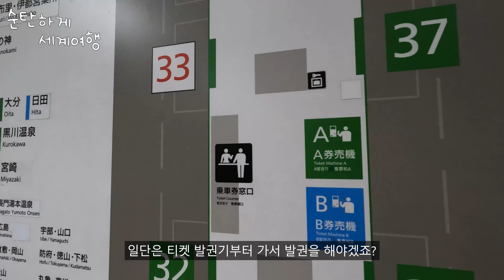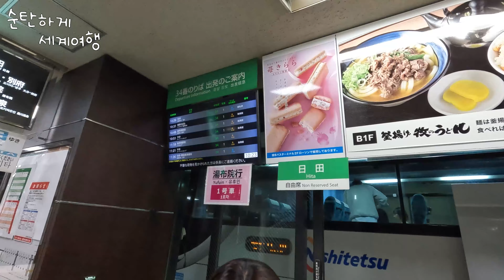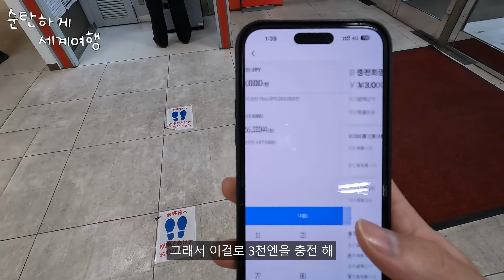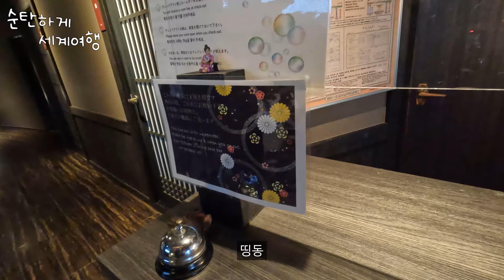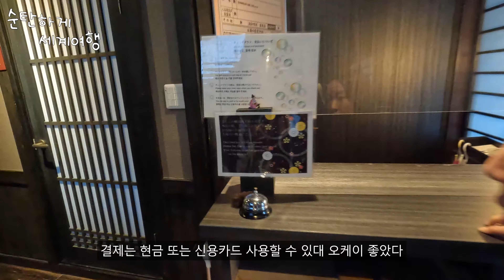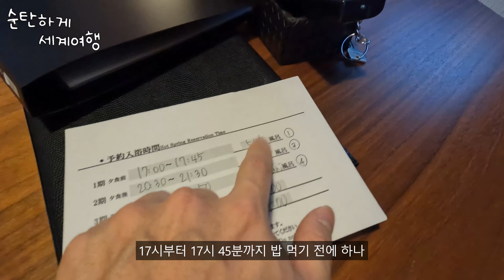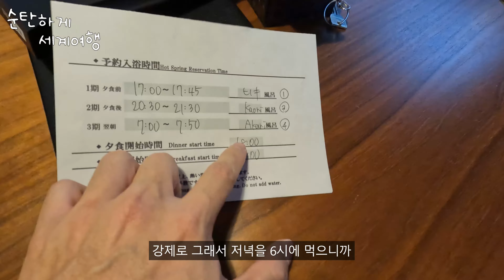벳푸 가성비 료칸 수준ㄷㄷ 비싼데 갈 필요 없네요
촬영 일자 : 11월 5일

야스라기노 야도 유후 1박에 33만원
조식 석식 료칸 포함
일본 다다미 6조 방
최강 가성비 대만족 재방문의사 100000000%

촬영장비 : 고프로 히어로 10 블랙 미디어모듈, 조명모듈
편집 : Adobe Premiere pro 2022,  VREW
음원 : Parisian Cafe - Aaron Kenny

여행유튜브 여행인솔자 인솔자 여행사 여행사직원 유럽여행 세계여행 국내여행 해외여행 여행가이드 가이드 인솔자 프랑스 스위스 이탈리아 오스트리아 독일 체코 헝가리 바티칸 파리 지베르니 몽생미셸 베르사유 베르사유궁전 인터라켄 루체른 베른 취리히 바젤 체르마트 융프라우 뮤렌 피르스트 베네치아 베로나 밀라노 피렌체 로마 시에나 아시시 나폴리 포지타노 소렌토 쏘렌토 티볼리 오르비에토 치비타 잘츠부르크 비엔나 그라츠 뮌헨 뉘른베르크 베를린 함부르크 뒤셀도르프 쾰른 도르트문트 프랑크푸르트 프라하 체스키크롬로브 까를로비바리 체스키 부다페스트
파리여행 로마여행 베네치아여행 여행브이로그 브이로그